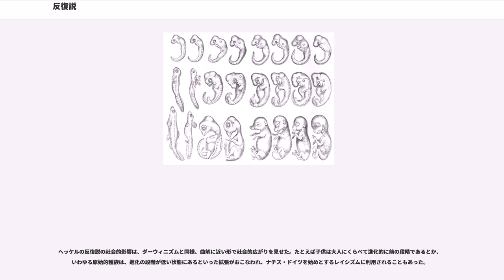反復説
反復説（はんぷくせつ）とは、動物胚のかたちが受精卵から成体のかたちへと複雑化することと、自然史における動物の複雑化との間に並行関係を見出したものである。

反復説は1824-26年にエチエンヌ・セールが提唱したのが最初である。科学史上、エルンスト・ヘッケルの反復説と区別するために『メッケル・セールの法則』と呼ばれることもある。反復説とはもともと進化的な視点を伴ったものではなかったが、ダーウィン進化論の影響を受けたヘッケルが、1866年に『ヘッケルの反復説』として提唱したものが広く知られるようになった。

ヘッケルの反復説は、生物発生原則とも言われる。往々にして、簡単に「個体発生は系統発生を繰り返す」という風に言われる。つまり、ある動物の発生の過程は、その動物の進化の過程を繰り返す形で行われる、というのがこの説の主張である。ここで個体発生とは、個々の動物の発生過程のことであり、系統発生とは、その動物の進化の過程を意味する表現である。ともにヘッケルが提唱した言葉。

具体的には、彼が1866年にその著書『一般形態学』に記した以下のような文が元である。

よく実例に挙げられるのが、哺乳類の発生である。特に、その初期に形成される鰓裂は哺乳類では使用されることなくすぐにふさがってしまうから、哺乳類が魚類を経て進化した証拠であり、その時期の胚は魚類の段階の姿である、と主張される。また、鰓裂の形成→四肢の形成→鰓列がふさがる、という順番は、無顎類の鰓形成→魚類の対鰭獲得→両生類の鰓消失の順番と対応しているとされる。

また、さまざまな無脊椎動物の発生の研究から、幼生の形態が大きな分類群ごとに共通である例も知られてきた。例えば甲殻類は、成体の姿はさまざまだが、初期の幼生はノープリウスのように共通の姿をしている。さらに、フジツボなど蔓脚類では、成体の構造からはその類縁関係が長らく不明であったものの、幼生がノープリウスに近いものであることから甲殻類であることが明らかになったという例もある。つまり、フジツボの姿があまりに甲殻類的ではないのは、明らかに固着生活への適応であるが、それが比較的新しい適応であって、それ以前の歴史を他の甲殻類と共有してきたと主張できる。

脊椎動物の胚では親の間よりも類似性が見られ、発生をさかのぼるほど、縁の遠いものでも類似性が見られるようになるという。

進化と発生を結びつけたという点で、この説は19世紀当時、斬新な考え方であったと言える。ただし、先行する動物の発生に関する研究において類似の発想は認められる。

19世紀初頭に比較発生学がその成果を収める中、発生に関する並行仮説というものがあげられるようになった。これは、動物の発生の過程には群が異なっても似たような流れが見られること、高等な動物のそれは下等なもののそれをなぞるように行われる、というものである。フォン＝ベーアはさらにそれを以下の四原則にをまとめて見せた。これは一般にベーアの法則と呼ばれる。

これらは具体的な内容としてはヘッケルが認めたものと似た発想である。しかしながら、ベーアは進化を科学的に正しいものだとは考えていなかった上、ヘッケルの反復説を痛烈に批判した科学者の一人でもある。他には、進化論が発表された後に感化を受けたミュラーは1864年に甲殻類の発生や変態について論じ、「進化は先祖の発生をたどり、その先へ進むか途中で別方向へ進むかの形で行われる」とした。その上で「前者の場合、発生は先祖の進化の系譜を反復し、後者の場合、横道までの部分を繰り返す」と、ほぼ反復説と同内容のことを述べている。

しかし、ヘッケルの反復説が19世紀当時、大きな注目・支持を集めたのは、個体発生と系統発生の間にあった多くの観察事例とその傾向を、非常にシンプルに説明するようにみえたからであると考えられている。

ヘッケルは、最も初期段階の発生までもが進化の過程をなぞるものであると考えた。すなわち、受精卵は単細胞段階を表すものと考え、卵割によって細胞が増え、胞胚から原腸陥入によって消化管が作られる過程を多細胞動物の進化の過程であると見なし、これによって多細胞動物の進化の道筋を明らかにしようとした。動物の系統に関する彼の考えはブラステア説と呼ばれ、長らく正統的な定説の位置にあった。

以上、この説は主として解剖学的な構造を元に唱えられたが、後に生理学的な分野でも類例が発見された。例えば、動物は一般に代謝の過程でタンパク質の分解産物としてアンモニアを生じ、これを排出するが、アンモニアは...